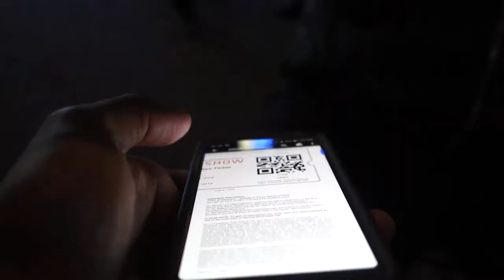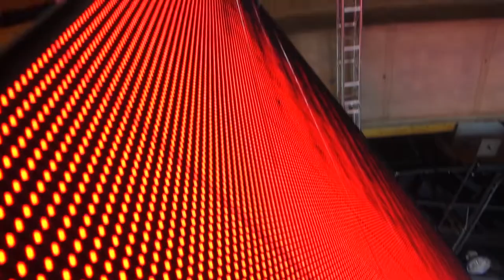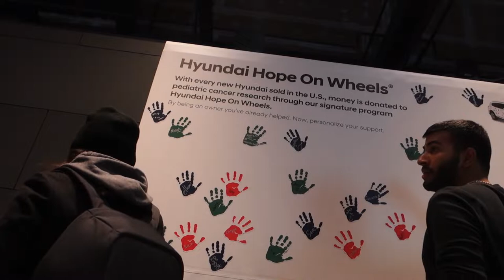GETTING KICKED OUT OF THE DETROIT AUTOSHOW!! | Neal's Vlog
Gear: Sony RX100 Mk3